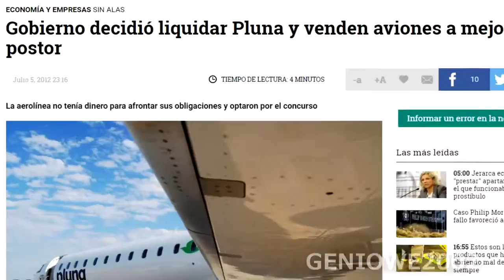Tabaré Vázquez Opening Anime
Animé de nuestro presidente Tabaré Vázquez.
Miren el trailer por acá.

tabare vazquez
tabita
evangelion
neon
neon genesis evangelion
genesis
anime
otaku
tabaré vázquez
frente amplio
frente
presidente de uruguay